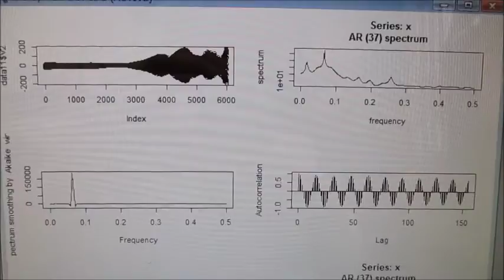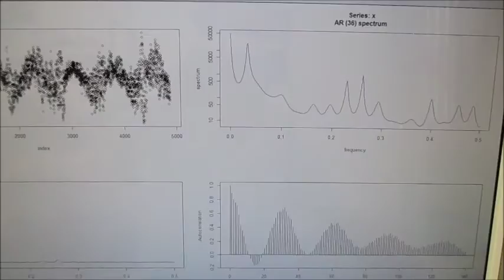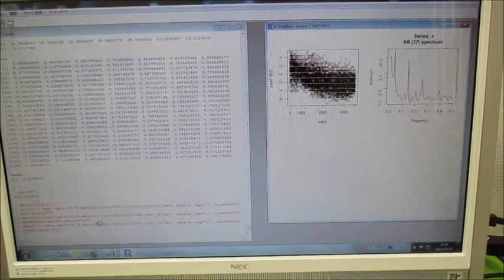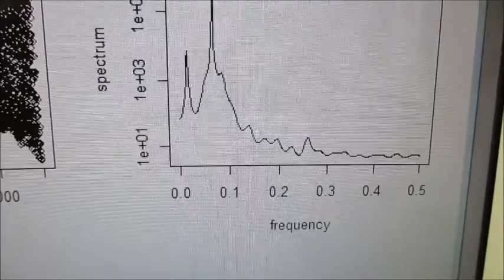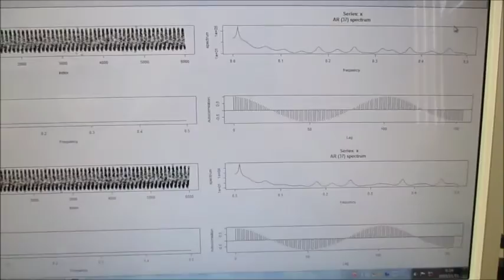‹統計的な考え方›を利用した「超音波技術（R言語）」 ultrasonic-labo